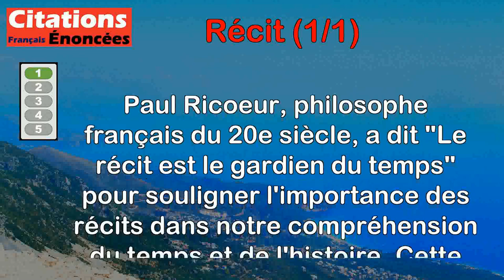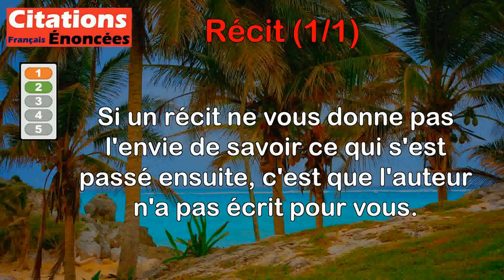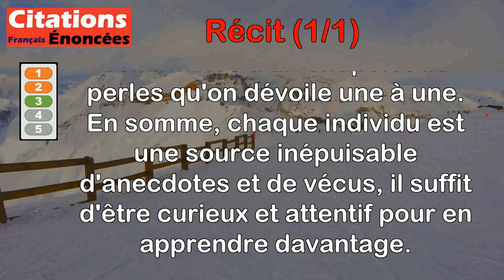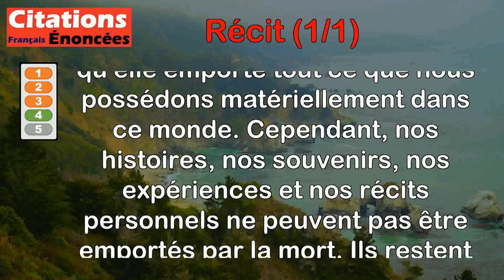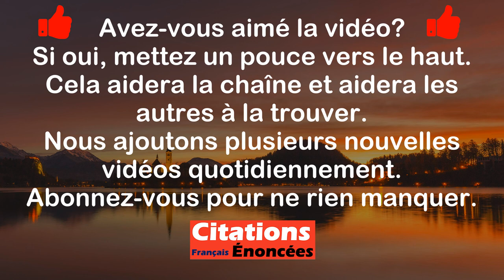Citations - Récit (1 de 1)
00:00 Introduction
00:08 Paul Ricoeur - Le récit est le gardien du temps.
01:03 Jorge Luis Borges - Si un récit ne vous donne pas l'envie de savoir ce qui s'est passé ensuite, c'est que l'auteur n'a pas écrit pour vous.
01:58 Tahar Ben Jelloun - Chaque personne est une armoire pleine d'histoires, il suffit d'ouvrir les tiroirs, c'est comme un chapelet qu'on égrène.
02:48 Jim Harrison - La mort vole tout, sauf nos récits.
03:40 Toni Morrison - Les récits éduquaient les enfants pour qu'ils regardent vers l'avenir les yeux grand ouvert.